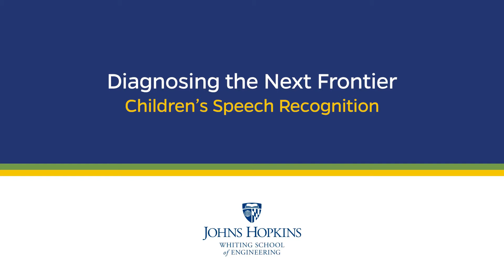Diagnosing the Next Frontier: Children's Speech Recognition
Johns Hopkins Engineers are advancing speech recognition tools to improve recognition of children's voices and to better understand how language and environment impact children's development.